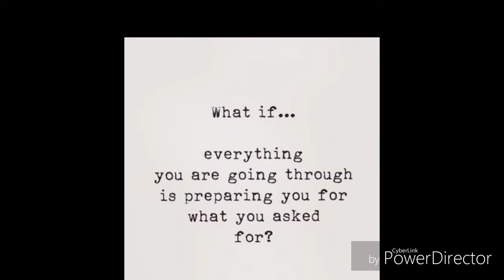🎈Annual Charity mission trip- Legacy Project 2017 🎈